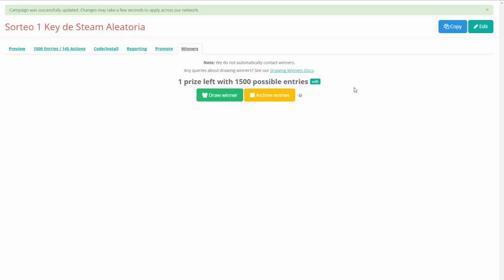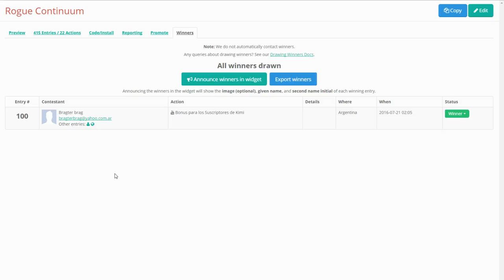Ganadores de la key aleatoria de Steam y Rogue Continuum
- Muy buenas gente! que tal están? felicidades a los ganadores! me tienen que hablar por facebook! si no tienen face bueno sirve por el lol, steam, discord o lo que prefieran! no se olviden de participar en los sorteos activos!

Comandos :

!sorteo
!elofede
!elokimi
!hora
!nick
!pene
!horarios

Mi PC :

Gabinete : Thermaltake V4 Black Edition
Placa Madre : ASRock B85M-DGS
Procesador : Intel Core i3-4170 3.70Ghz
Memoria RAM : 8GB Hyperx
Tarjeta de Video : AMD Radeon HD 5750
Teclado : XION Led Iluminado
Mouse : E-3lue Cobra EMS109BK